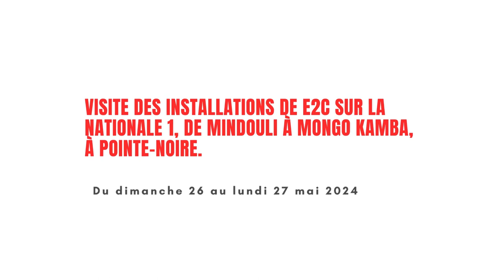VISITE DU CHANTIER DE LA CIMENTERIE DE TAO_TAO